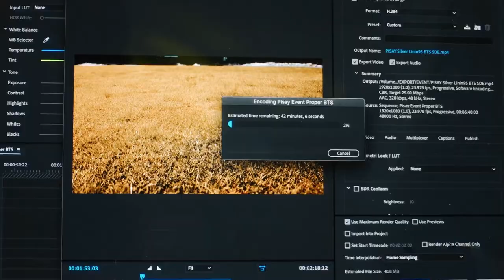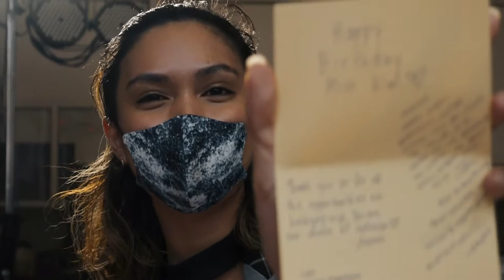Philippine Science High School Alumni Homecoming | Silver Linin95 Behind The Scenes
Behind the scenes video of Pisay Alumni homecoming 2020 event with a surprise birthday cake from the team!

Event Planner: Kim Torres Events

Gears:
Sony ZV-1